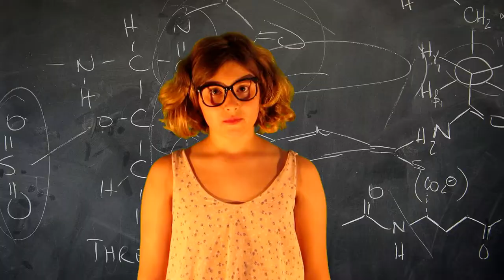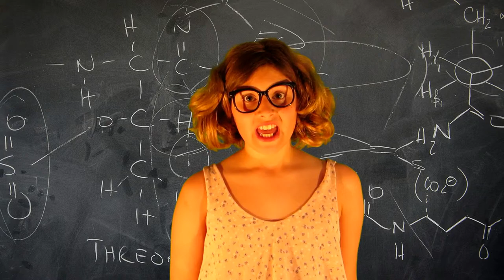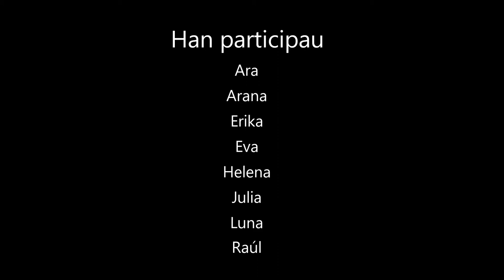Cinco apellius aragoneses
Unas amigas se preguntan en una fiesta per cómo será a suya vida dentro d'uns años. Os caminos que levará cada una serán diferéns, pero curiosamen, terminarán confluyendo en un d'els.

Video feto per os borches d'aragonés d'o CEIP Asunción Pañart de L'Aínsa en o curso 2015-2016.